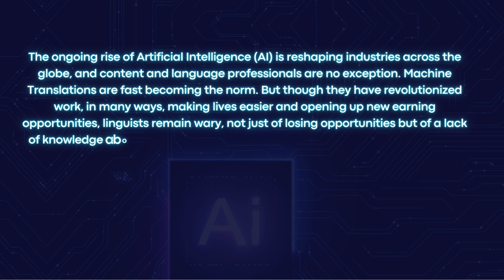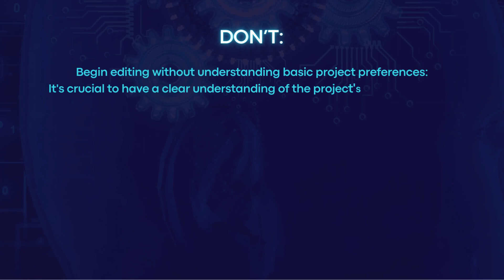Do’s and Don’ts on MTPE to help linguists harness the power of technology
Machine Translation is here to stay. And so is Machine Translation Post Editing (MTPE). The industry needs MTPE specialists who know what they are doing. As a tech-leader with multiple ISO certifications including ISO certifications specific to MTPE, CHL is at the forefront of AI-assisted technology in language services. Here are a few critical do’s and don’ts from our specialists to help linguists harness the power of technology to stay relevant and amp up their productivity.